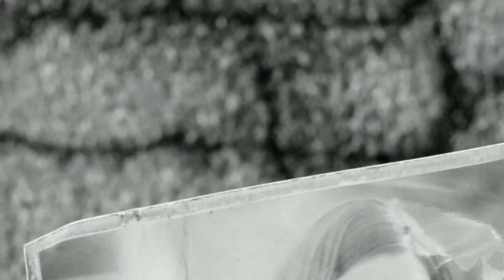Fallout 4 Rosa Franklin--Episode 1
Rosa Franklin is on a terrible adventure...